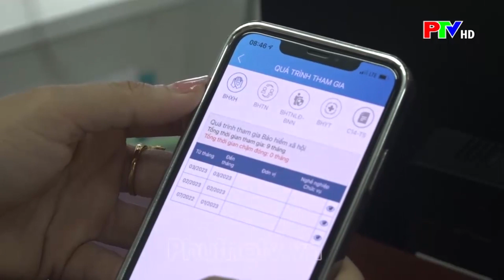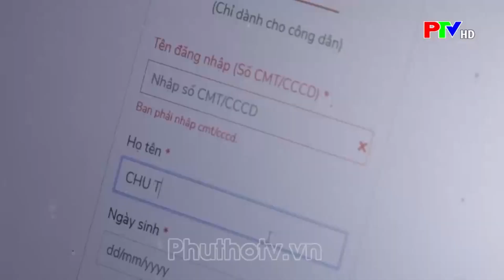Tăng cường cài đặt ứng dụng VSSID Bảo hiểm xã hội số.